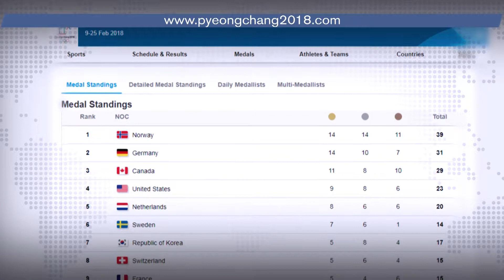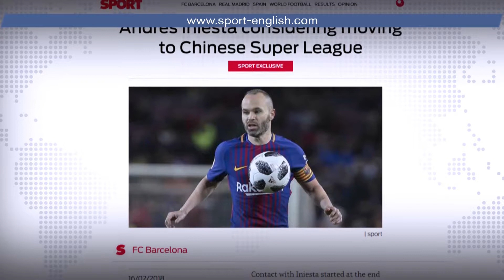Страны BRICS: Новости спорта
Какая из стран БРИКС соберёт наибольшее количество медалей на зимних Олимпийских играх-2018 в Пхёнчхане, сколько готовы платить испанцу Андресу Иньесте китайцы, чтобы заполучить его в свою футбольную команду, и как получилось, что Индия, у которой на Олимпиаде в Корее представлено всего два спортсмена, побила рекорд по количеству запросов в интернете? Мы рассказываем самые свежие новости со спортивных арен.

Понравилось видео?

Which of the BRICS countries will collect the largest number of medals at the 2018 Winter Olympics in Pyeongchang, how much Chinese are willing to pay to Spaniard Andres Iniesta in order to get him to their football team, and how did it happen that India, which has only two athletes at the Olympics in Korea , broke the record for the number of requests on the Internet? We tell the latest news from the sports arenas.